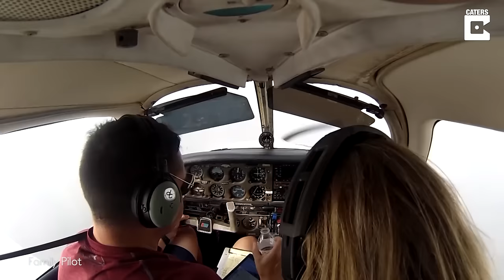Pilot Completes Emergency Landing With Family Onboard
ID: 3318119

MANDATORY ONSCREEN CREDIT - Family Pilot

A cool-headed amateur pilot successfully completed an emergency landing with his family onboard after a major technical issue.

Though Devin Miller, 33, works in consumer marketing in Texas, his hobby and passion is flying planes.

While flying wife Melanie and their two young children from Atlanta to Houston on September 1, Devin planned to land at their scheduled fuel stop in Mississippi.

However, when Devin began to slow the plane and line up the approach to land, to his shock and horror he realised the performance of the controls were not responding to his inputs.